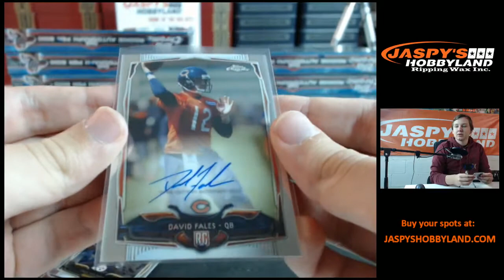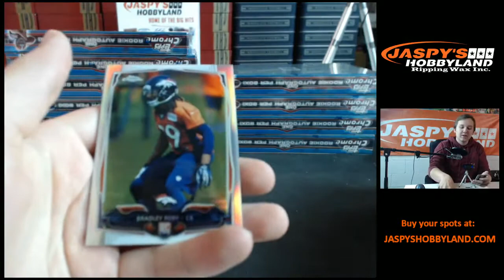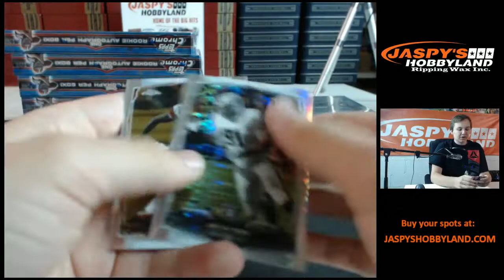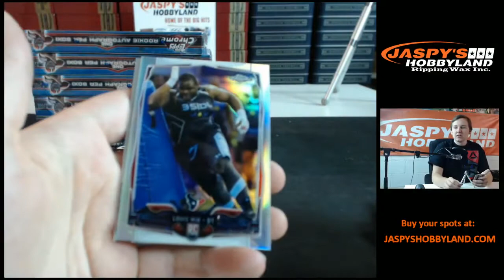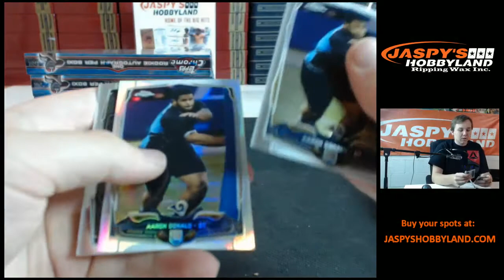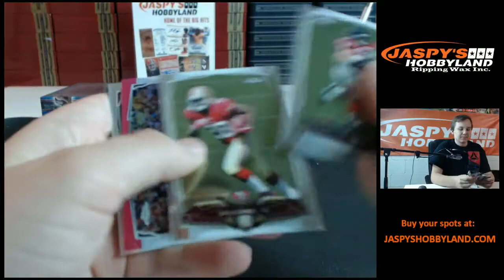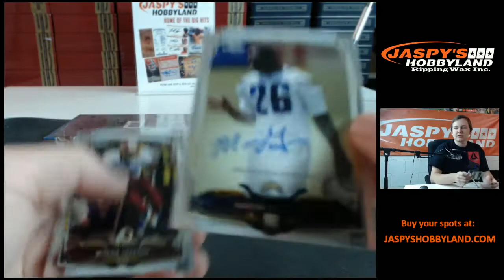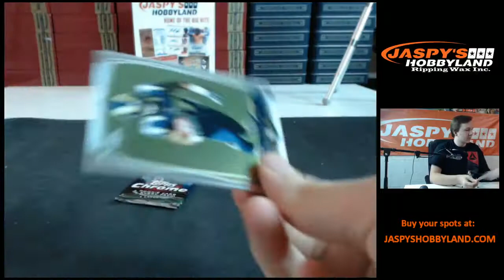4/22/15 - 2014 Topps Chrome Football 12-Box Case Break #29 - eBay PYT